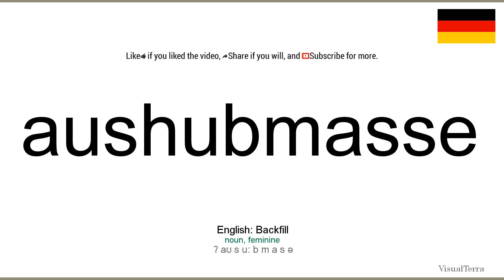How to pronounce: Aushubmasse (German)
How to pronounce aushubmasse in german
Wie aushubmasse ausgesprochen Deutsch
Die deutsch aussprache von dem wort aushubmasse.
Cómo pronunciar aushubmasse en aleman
Comment prononcer aushubmasse en allemand
Come pronunciare aushubmasse in tedesco